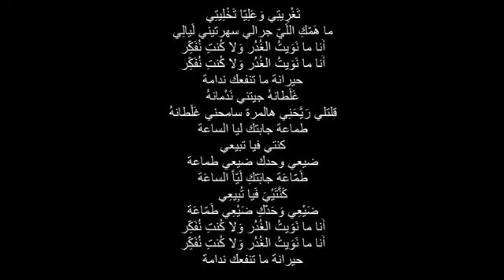Ghaltana (parody) saad lamjarred 2016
سعد لمجرد 2016 كليب غلطانة